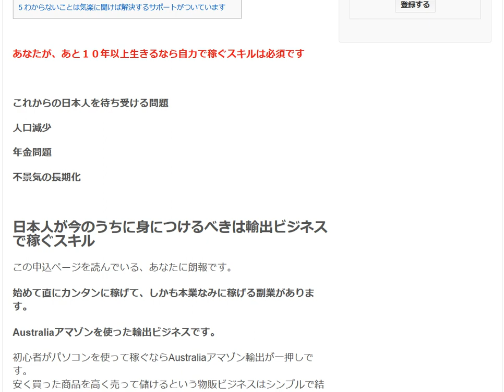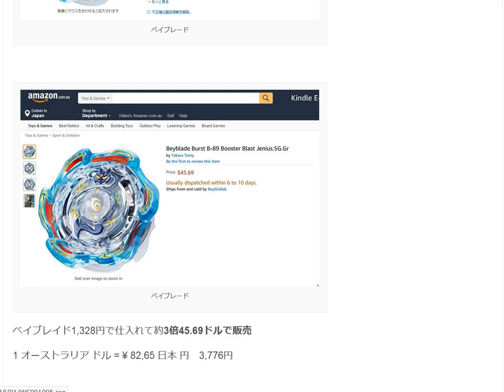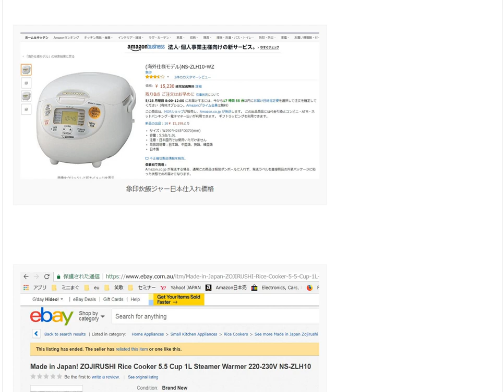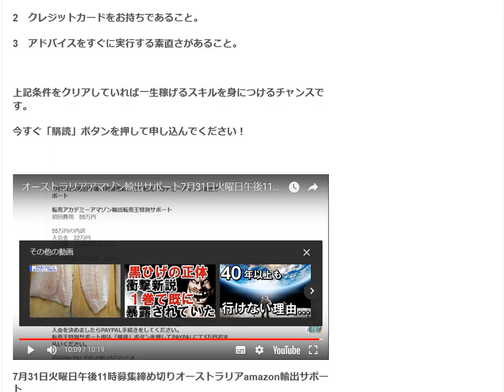今すぐオーストラリアAmazon輸出サポートに申し込んでください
あなたはサポートを受けられないかも知れません。
1　仕入れ資金20万円とサポート費用55万円合計75万円必要です。75万円をすぐに用意できない場合は難しいのでご遠慮ください。
2　クレジットカードをお持ちであること。
3　アドバイスをすぐに実行する素直さがあること。
上記条件をクリアしていれば一生稼げるスキルを身につけるチャンスです。

1日10分で月10万円を稼ぐ! Amazon輸出ビジネスがわかる本　出版社:ソシム (2013/11/22)